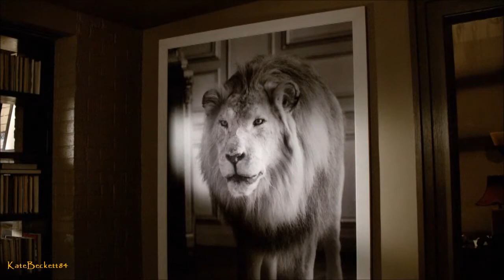Castle 6x08 "A Murder Is Forever" Caskett Bedroom and Linus the Lion (HD)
Castle 6x08 "A Murder Is Forever" Caskett Bedroom and Linus the Lion (HD) Subscribe to KateBeckett84 Castle Vital Scenes for regular updates on Promos, Sneaks, Scenes, BTS & Promotional Pics, on Castle Season 6. "Like" to my facebook page "Castle Always Italy • Vital Scenes & Others", to stay up to date on news, spoilers, links, etc

Complete Playlist 6x08 "A Murder Is Forever" (Vital Scenes, Promos, Sneak Peeks, Interviews, Promotional Photos and BTS)

"A Murder Is Forever" When a famed relationship therapist is murdered, it appears that her access to the secrets of her elite and powerful clients led to her death. But when Castle and Beckett discover the victim was in possession of a rare object worth millions of dollars, they realize that this case may be even more complicated and dangerous than they thought.

"Guest Cast and Characters":
Carter Roy as MC, David Blue as Kyle, Anthony Ruivivar as Barrett Hawk, Maya Stojan as Tory Ellis;

"A Murder Is Forever" was Written by Chad & Dara Creasey and directed by Bill Roe.

Castle 6x07 Promo/Preview"A Murder Is Forever"
Castle 6x07 "A Murder Is Forever" (US) Promo (HD)
Castle 6x07 "A Murder Is Forever" Episode Stills
Castle 6x07 Promotional Photos "A Murder Is Forever"
Castle 6x07 Episode Stills "A Murder Is Forever"
Castle 6x07 Sneak Peek "A Murder Is Forever"
Castle 6x08 "A Murder Is Forever" Caskett Bedroom and Linus the Lion